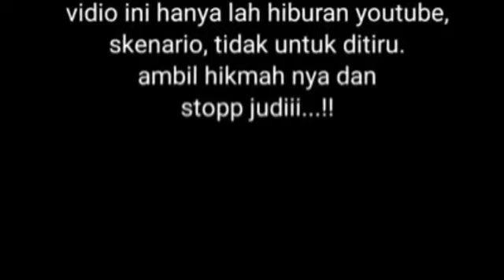Kunci Dan STNK Sepeda Motor Jadi Jaminan | Judi Kartu Domino